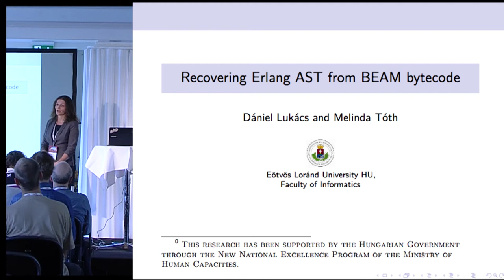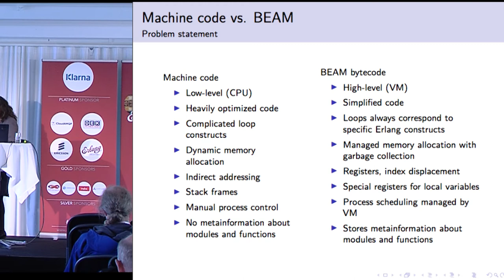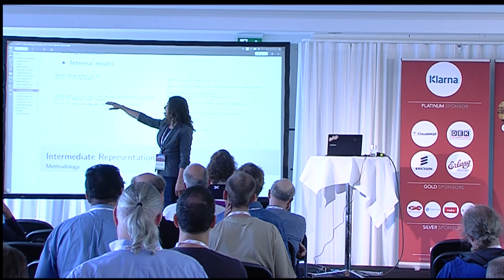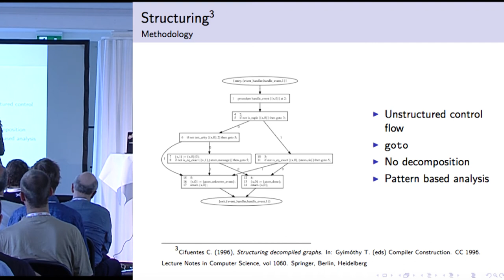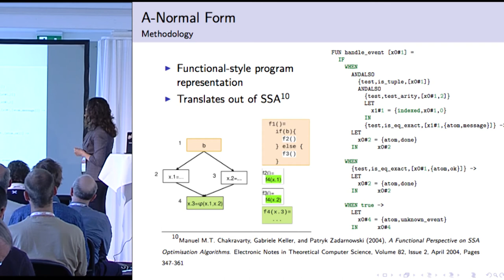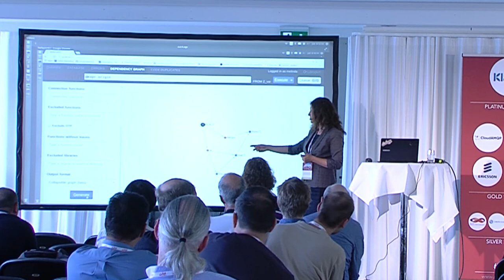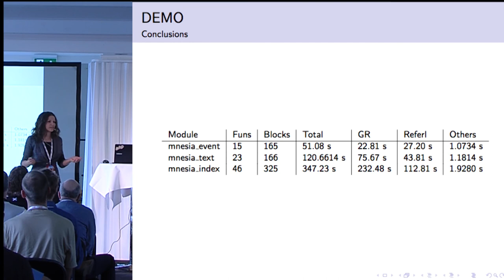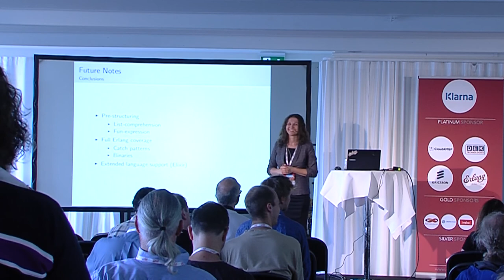What we Found in the BEAM Code - Melinda Tóth - EUC17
Analysing BEAM code to recover information about the original sources presents several difficulties. While the high level source and the corresponding BEAM byte-code is semantically equivalent, the compilation process is, in general, not reversible: the Erlang compiler performs code optimization, and discards unnecessary syntactical information.